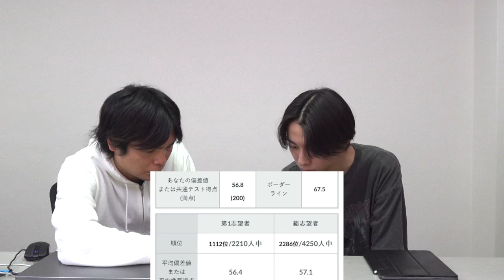早稲田を目指す横山の全統第2回共通テスト模試の結果【大学受験プロジェクト】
藤川天の第2回全統共通テスト模試の結果【自己採点の意味とは】

‹出演者情報›
もりてつ
発音指導士